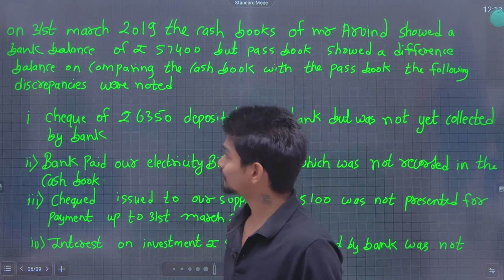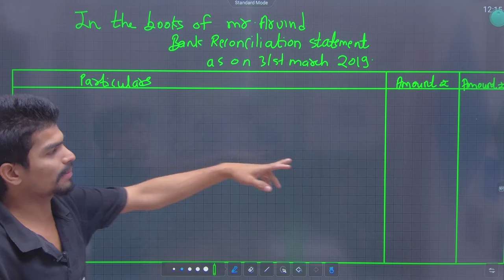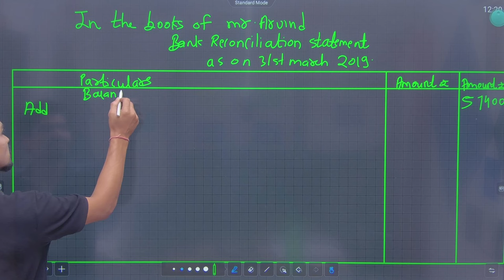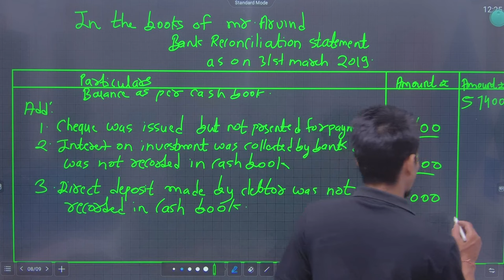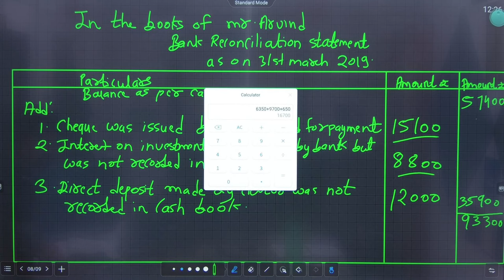11th BK | Chapter 6 | Bank Reconciliation Statement | Lecture 2 | Maharashtra Board